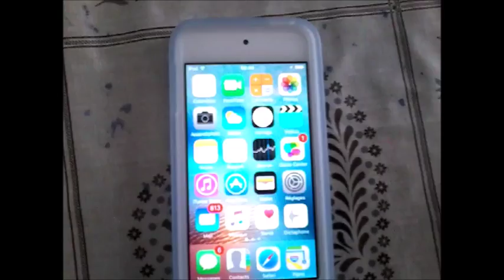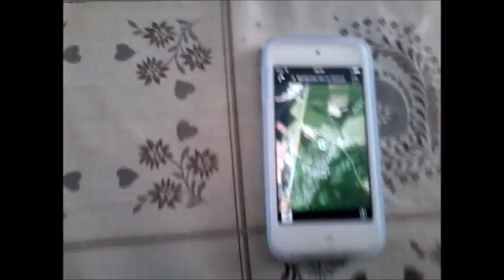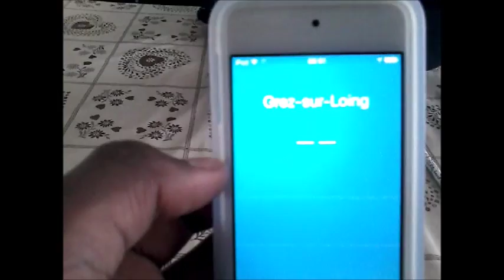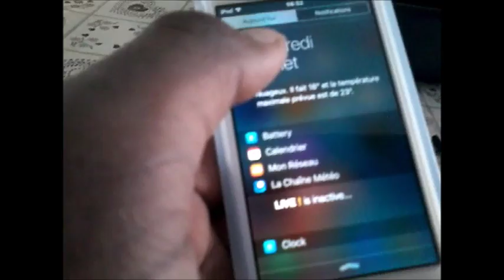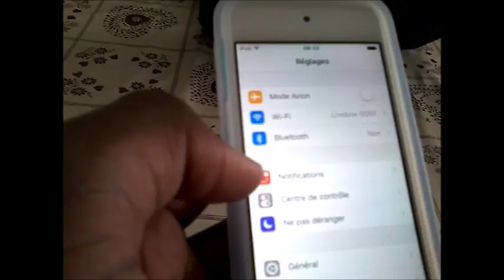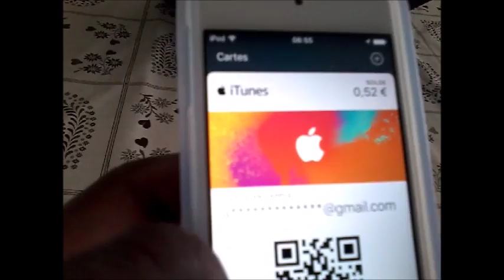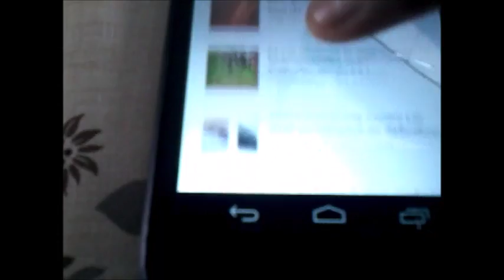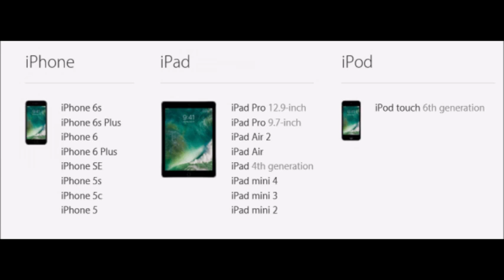iOS 9 Bilan(Appareils restant à iOS 9)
Depuis le 16 septembre,nous attendons News,Mais Apple sortira peut-être iOS 9.3.3 dans pas longtemps,bientôt des nouvelles
Les appareils qui vont rester à iOS 9:
L'iPad 2,le 3 et le Mini
L'iPhone 4S et L'iPod Touch 5G !
Bonnes Vacances ! Merci au 16 abonné(e)s